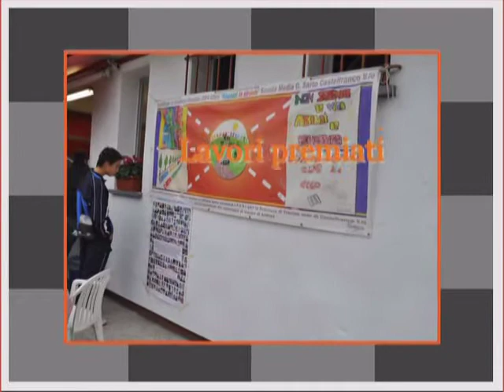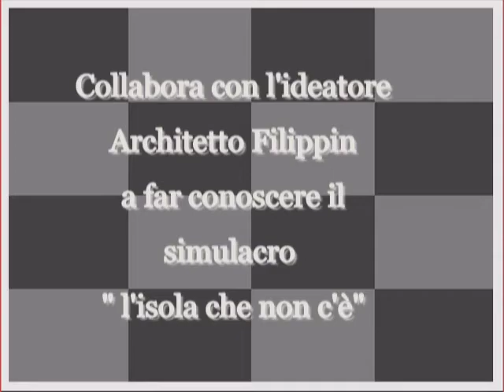AIFVS TREVISO .mpg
Associazione Italiana Familiari e Vittime della Strada Onlus.
In questo video le attività della sezione di Treviso.